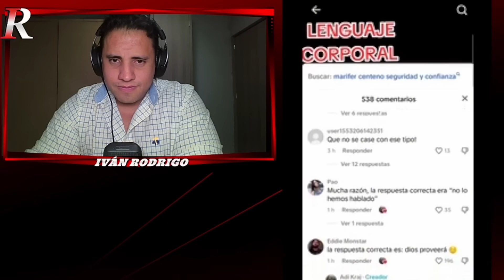💊 MUJERES ENTRAN EN CRISIS CUANDO SON TRATADAS COMO HOMBRES